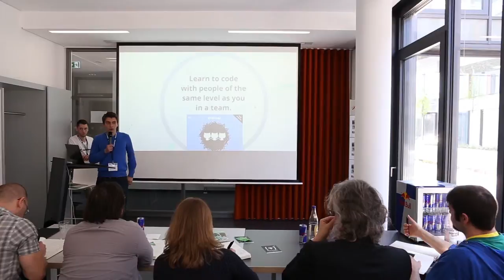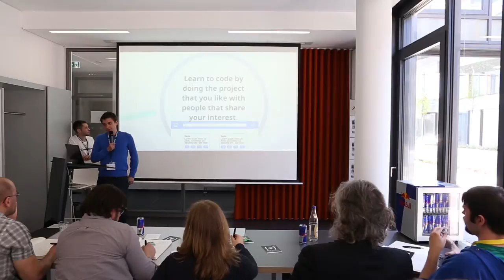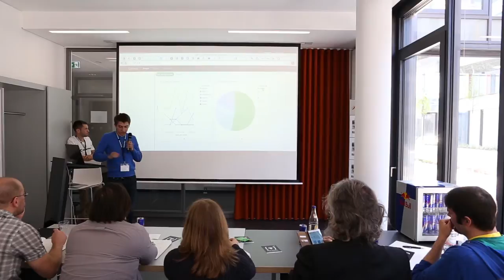Team Pitch: GitNest – EDU{Hacks} Hackathon Mannheim 2015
Team GitNest

Team Members:
- Daniil Pakhomov
- Inci Torcuk

EDU{Hacks} Mannheim 2015. Hackathon hosted by HackerStolz e.V.
18. - 19. April 2015

EDU{Hacks} ist der erste von HackerStolz veranstaltete Hackathon. Hier entwickeln junge wie erfahrene Talente spannende Apps und Projekte. Einzige Bedingung: Das Thema des Projektes ist "Education".

Location: MAFINEX Mannheim